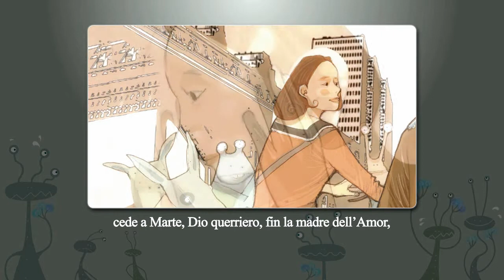(M/V)L'Elisir D'amore5 Come Paride Vezzoso by Cartoonbus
Educational Opera animaiton for the children
This Opera House animation originally from books call the Nanse Gum's opera house published by Hyungseul I

We made eight animation called Magic flute, Seville barber , Aida , Carmen, Dutch wandering , Love potions, Turandot , Fidelio complete with illustrations and the beautiful melody of the aria like gems , also this opera house dramatically increase the theatrical excitement raised the interesting elements of the work.

Magic flute, Seville barber , Aida , Carmen
Dutch wandering , Love potions, Turandot , Fidelio